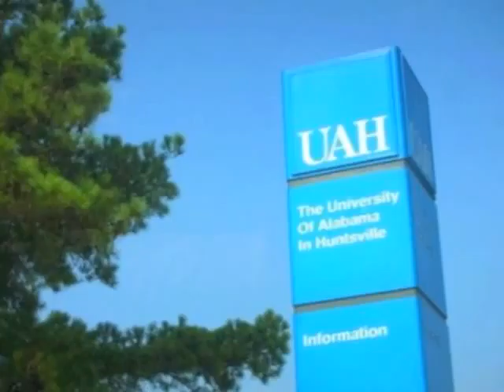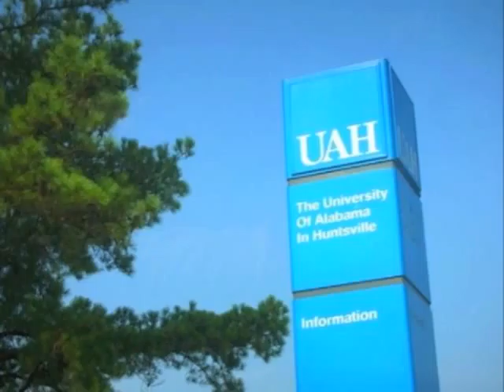Reunion 2012.mov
The Big Party of 2012  come on down!!